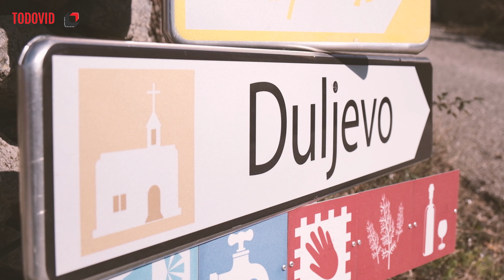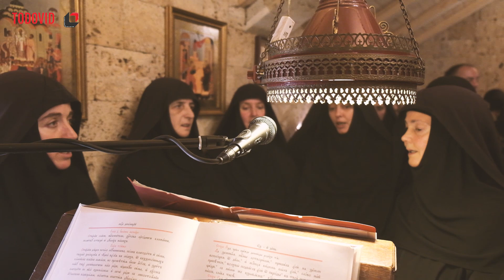Слава манастира Дуљево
Aрхиепископ цетињски Митрополит црногорско-приморски г. Амфилохије служио је данас, на празник Светог архиђакона и првомученика Стефана са свештенством Свету службу Божију у манастиру Дуљево, поводом славе ове древне Немањићке светиње.